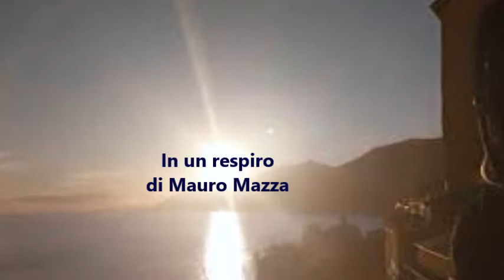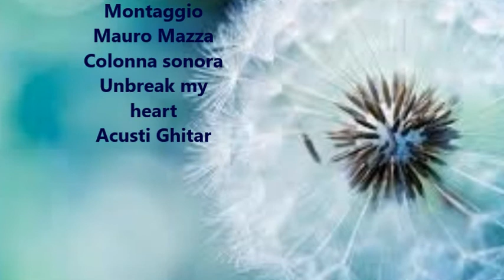Un solo respiro di Mauro Mazza - letta da Mauro Mazza